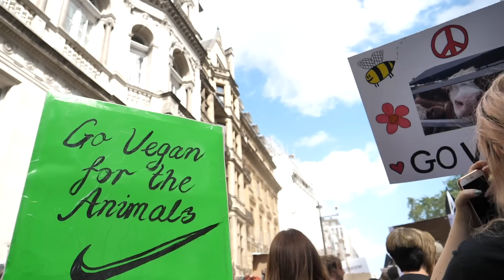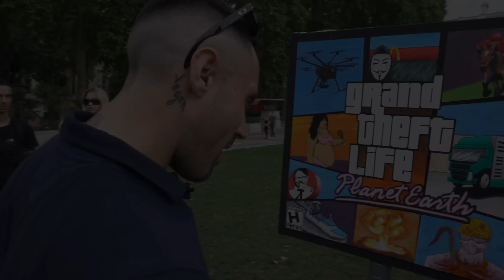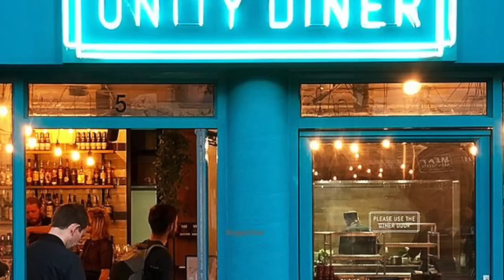An Emotional Recap To An INSPIRATIONAL Day [WATCH TILL THE END]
So grateful to be part of such a supportive and inspiring movement.

Filmed by: Max Kieffer and Alex Cullen
Edits: Max Kieffer Co edits: Joey Carbstrong